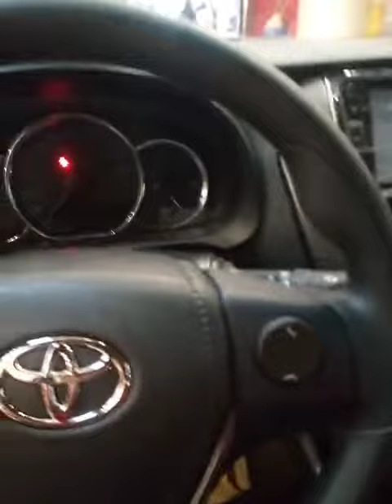2022 Toyota Vios Grayish Blue A/T 7th Generation Vios (short)